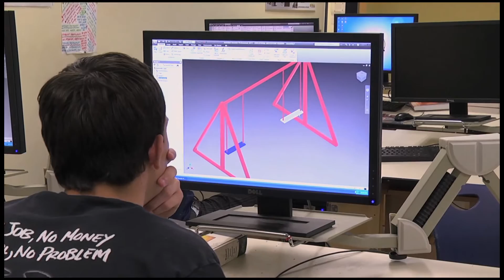Volusia County Schools BYOT: An Overview